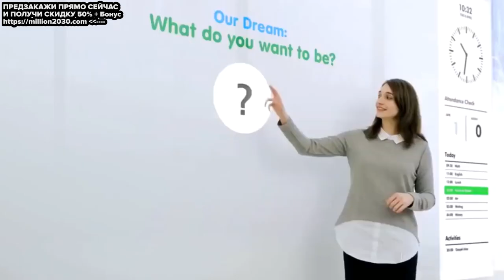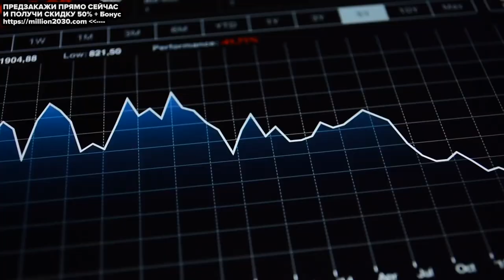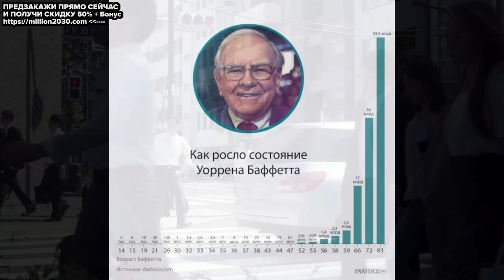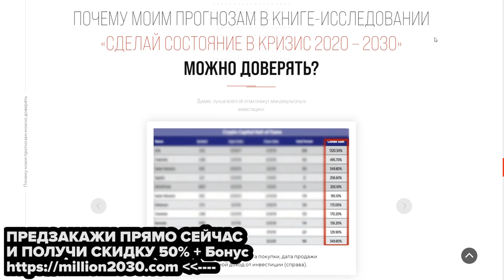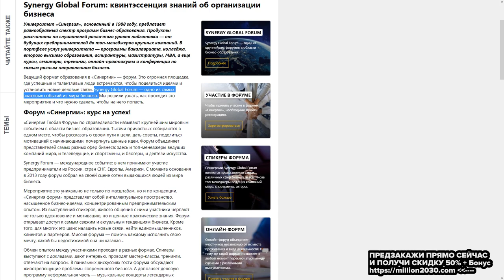Это Самая большая возможность Вашей Жизни! Время действовать ПРЯМО СЕЙЧАС!